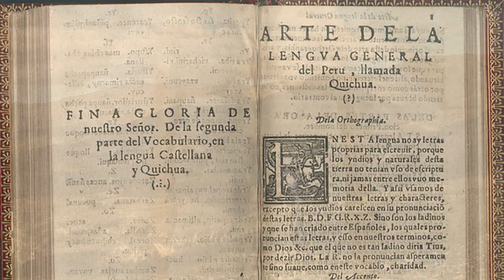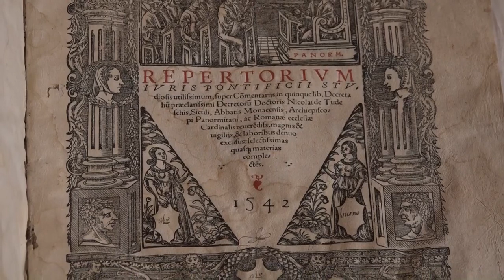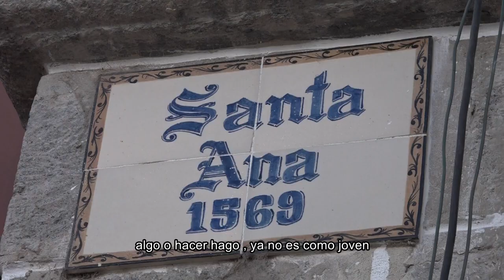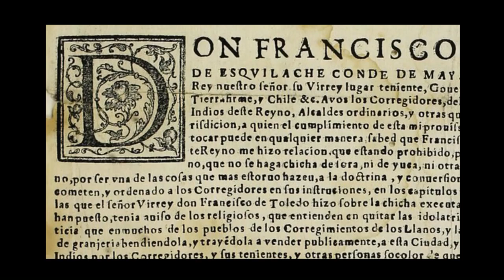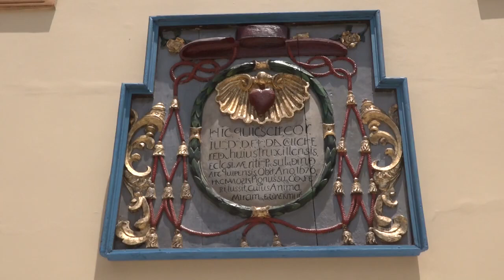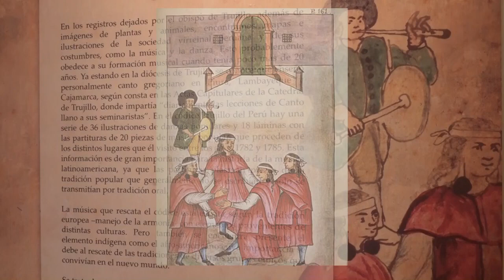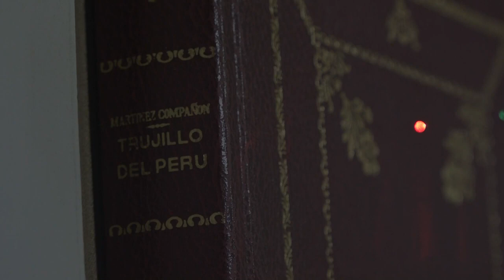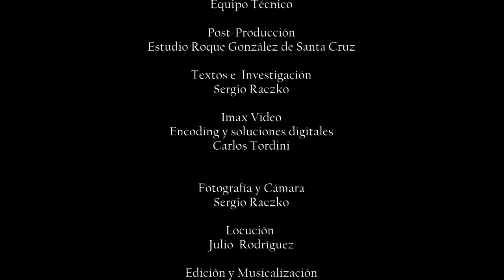Peruviana, provincia jesuítica del Perú, documental, 2 de 2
¡VIVA LA HISPANIDAD, ABAJO LA LEYENDA NEGRA! Damos las gracias a Sergio Gabriel Raczko por cedernos amablemente este vídeo